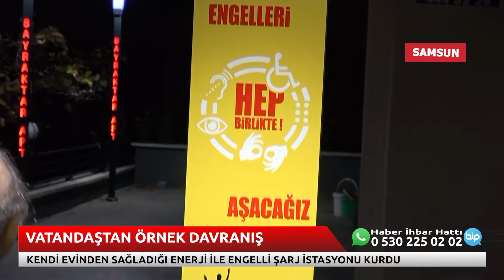Kendi Evinden Sağladığı Enerji ile Engelli Şarj İstasyonu Kurdu